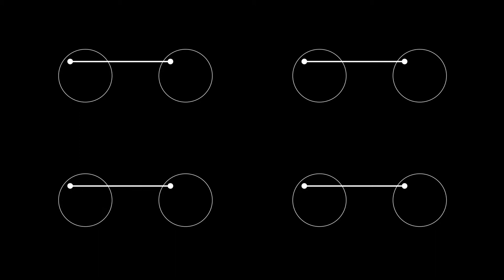VAVA | Mechanics and Machines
Boris Chimp 504 audiovisual commissioned by VAVA

VAVA associates the highly conceptual language of machinery and the arts.

Squares, circles, and rectangles are the most common shapes in the industrial world. Much of the man-made world is composed of these shapes.